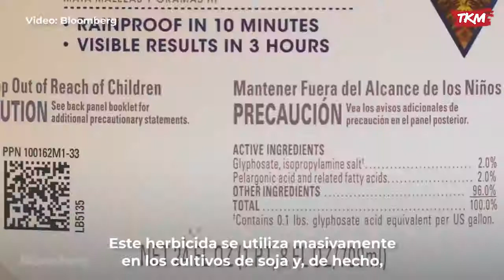El uso de agroquímicos en la Argentina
Informe de TKM
¿Sabés qué son los agroquímicos y cómo afectan a tu cuerpo? Desde el algodón hasta el jugo de naranja que todos los días consumís tienen residuos tóxicos.
¿Estás consumiendo veneno sin saberlo?